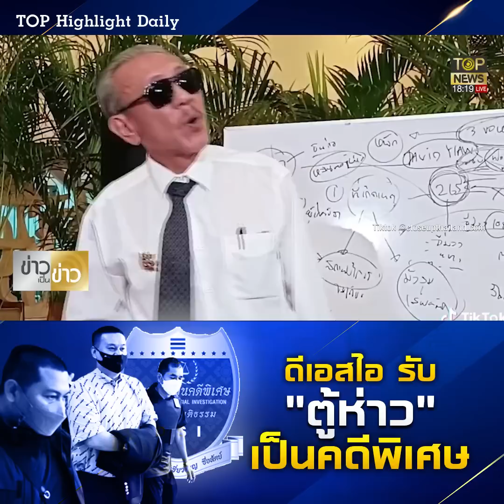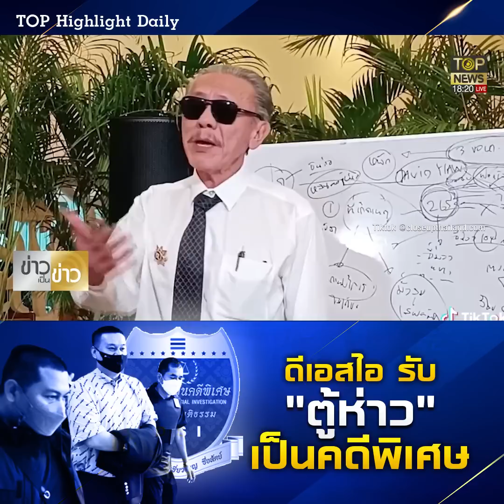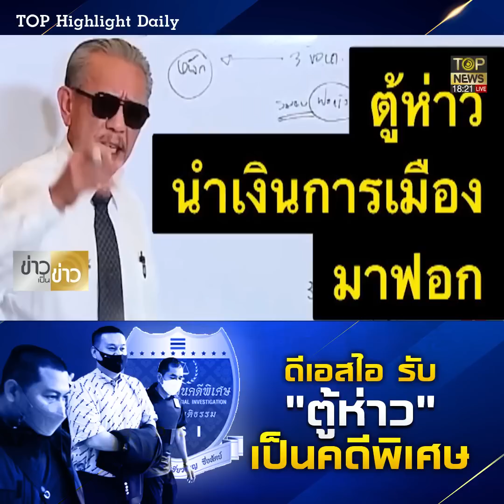"ชูวิทย์" กุมชัยชนะยกแรก หลังสู้หัวชนฝาจน "ดีเอสไอ" รับคดี "ตู้ห่าว" เป็นคดีพิเศษ | TOP HIGHLIGHT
เมื่อพึ่งตำรวจแล้วถูกเตะถ่วง! "ชูวิทย์" ประกาศกุมชัยชนะยกแรก หลังสู้หัวชนฝาจน "ดีเอสไอ" รับคดีฟอกเงิน "ตู้ห่าว" เป็นคดีพิเศษ ยก 3 พิรุธ "บิ๊กโจ๊ก" ไม่เด็ดขาด จนเป็นเหตุให้ถูกไม่ไว้ใจ

ช่อง 77 : กล่อง PSI, INFOSAT, GMMZ, CSAT, TIK , 3BB, TOT
ช่อง 658 : กล่อง AIS
ช่อง 210 : IPM